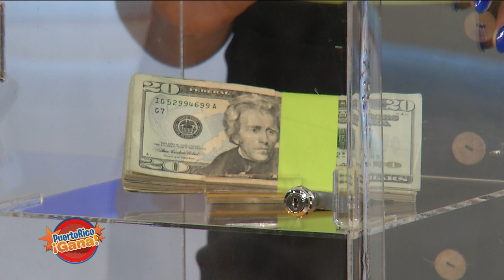Puerto Rico Gana - 7-11-2019- #1